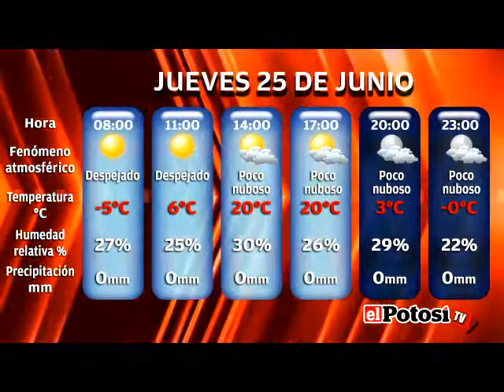El Potosí les presenta el pronóstico del clima para el 25 de junio de 2020